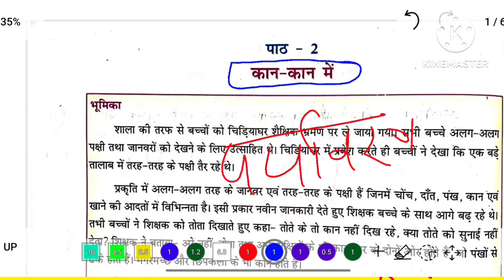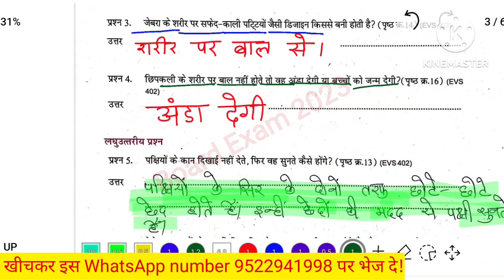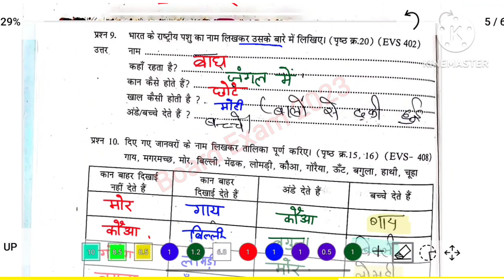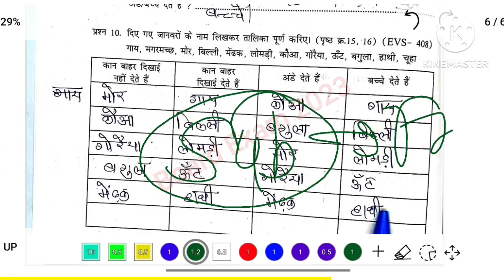Kaksha 4 paryavaran atgrade abhyas pustika pat 2 || कक्षा 4 पर्यावरण एटग्रेड अभ्यास पुस्तिका पाठ 2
कक्षा 4 पर्यावरण पाठ 2 कान कान में एटग्रेड अभ्यास पुस्तिका  |Atgrad abhyas pustika class 4

Kaksha 4 paryavaran atgrade abhyas pustika pat 1 || कक्षा 4 पर्यावरण एटग्रेड अभ्यास पुस्तिका  पाठ 1

2023| एटग्रेड अभ्यास पुस्तिका पर्यावरण कक्षा 4 2023,
Kaksha 4 पर्यावरण Atgrade abhyas pustika 2023| 8th grade abhyas pustika पर्यावरण kaksha 4

at grade abhyas pustika class 4 पर्यावरण,
at grade kaksha 4,
at grade abhyas pustika class 4,
एटग्रेड अभ्यास पुस्तिका पर्यावरण कक्षा 4,
एटग्रेड अभ्यास पुस्तिका कक्षा 4 पर्यावरण,
कक्षा 4 पर्यावरण एटग्रेड अभ्यास पुस्तिका 2023,
कक्षा 4 पर्यावरण एटग्रेड अभ्यास पुस्तिका 2023 nai book,
कक्षा 4 पर्यावरण एटग्रेड अभ्यास पुस्तिका,
कक्षा चौथी पर्यावरण एटग्रेड अभ्यास पुस्तिका 2023,
एटग्रेड अभ्यास पुस्तिका 2023 कक्षा चौथी इंग्लिश,
8 ग्रेड अभ्यास पुस्तिका कक्षा 4 पर्यावरण लेसन 1 से 4 हल,
कक्षा 4 पर्यावरण 8 ग्रेड अभ्यास पुस्तिकापाठ 1 से 4 तक के उत्तर,
ET grade kaksha 4 paryavaran, atgrade abhyas pustika class 4 paryavaran,
ate grade kaksha 4 paryavaran,
atgrade kaksha 4 paryavaran,
Atgrade pustika class 4 english,
atgrade abhyas pustika kaksha chauthi paryavaran,
kaksha chauthi ate grade Abhyas pustika paryavaran,
8 grade Abhyas pustika kaksha char paryavaran, integrate Abhyas pustika class 4 paryavaran,
at grade abhyas pustika class 4 paryavaran lesson 5,
at grade abhyas pustika class 4 paryavaran path 6,
atgrade abhyas pustika class 4 paryavaran pat 7,
atgrade abhyas pustika class 4 paryavaran path 8,
at grade abhyas pustika class 4 paryavaran pat 9,
at grade abhyas pustika class 4 paryavaran pat 10,paryavaran
atgrade abhyas pustika class 4 paryavaran lesson 11,
atgrade abhyas pustika class 4 paryavaran lesson 1,